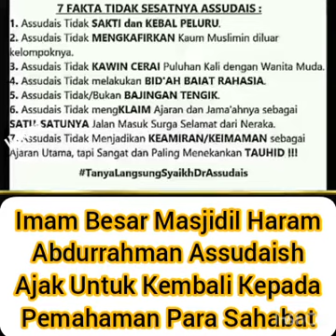Imam Besar Masjidil Haram Seikh Abdurrahman Assudaish Ajak Untuk Kembali Kepada Manhaj Salaf